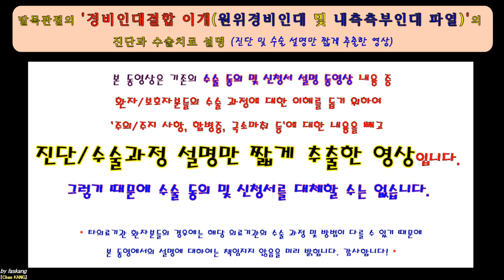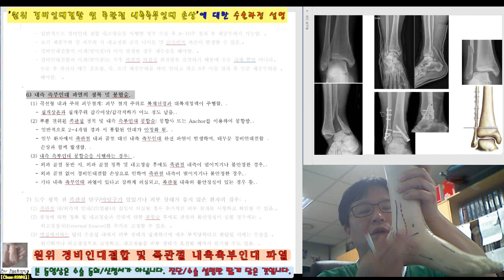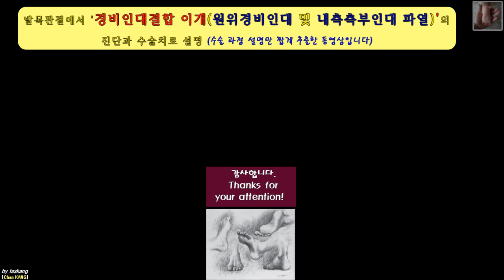387.(환자용.진단/수술과정 이해) [[경비인대결합 이개(내측측부인대 및 경비인대 파열]] 10분 [강찬.정형외과.충남대병원.Chan KANG]